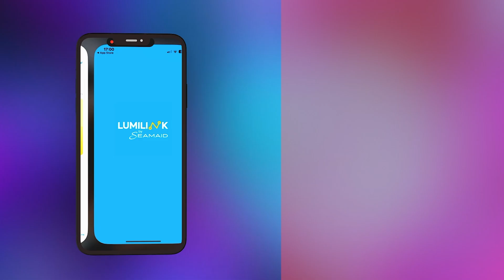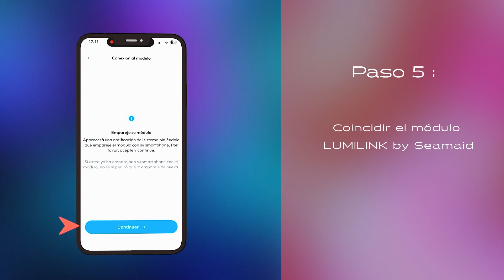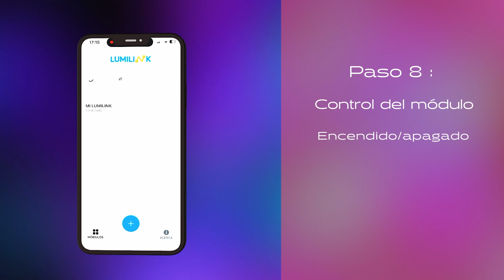LUMILINK: ¿Cómo usar la aplicación? -Tutorial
🟡 Ideal para la construcción

Controle sus luces LED SEAMAID con un simple gesto gracias al módulo Bluetooth y su aplicación LUMILINK.

Disponible en su teléfono, descargue la aplicación y controle la iluminación de su piscina y jardín: elija de qué color iluminar su exterior, decida cuándo debe encenderse y apagarse su iluminación y ¡mucho más!

LUMILINK también es compatible con cualquier otra luminaria que funcione en los mismos rangos de tensión y corriente.